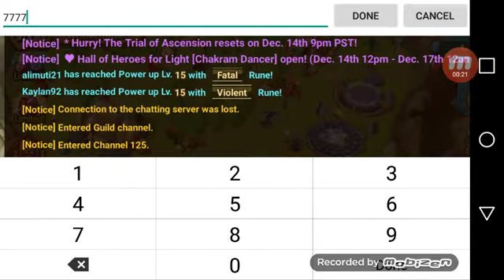Sw Pretty Bad Summons and small updatez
Dann my luck is shit but at least 1 new unit